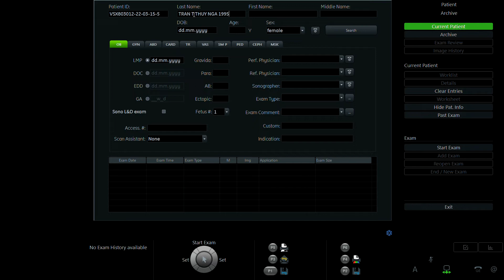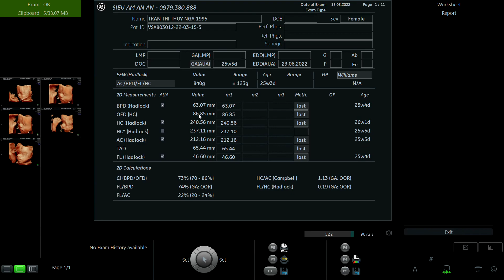TRẦN THỊ THÚY NGA 1995